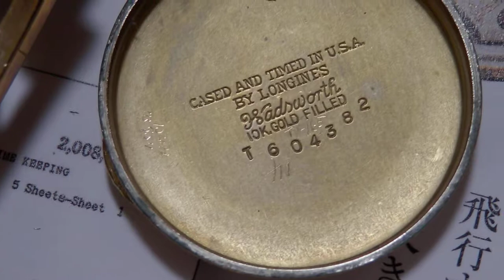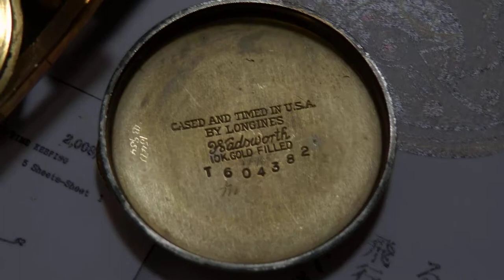OLD Longines Driver Wach ドライバーウオッチ時計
Longinesのドライバーウオッチです
ラグ部分が大きく腕にフィットする構造です
センターセコンドの機械は、CAｌ１０L
手巻きモデルです
ケースは、アメリカ製で
モータリゼーションで浮かれる
アメリカ向けのモデルだったのでしょう
たぶん１９４０年～１９５０年代の時計